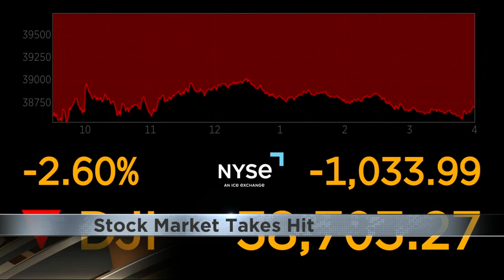Cedar Rapids Managing Director speaks on Monday's stock market troubles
At market close on Monday, the DOW Jones Industrial Average and the S&P 500 had their lowest closing since 2022.